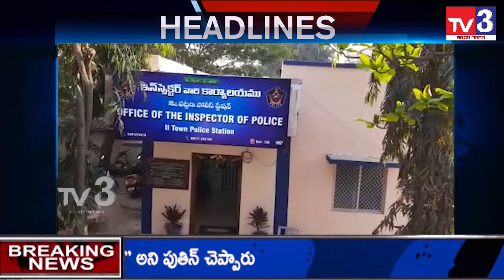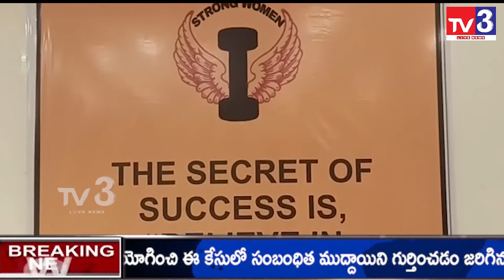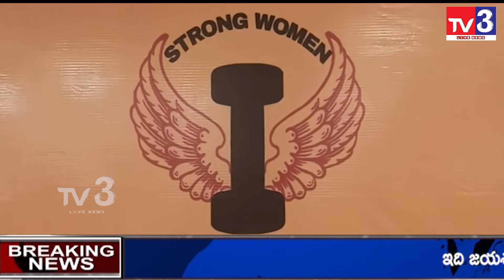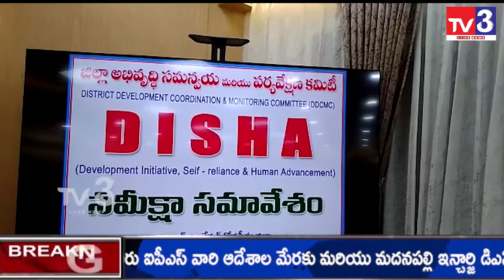News Update || Latest News Bulletin || 05-11-2022 II TV3 LIVE NEWS